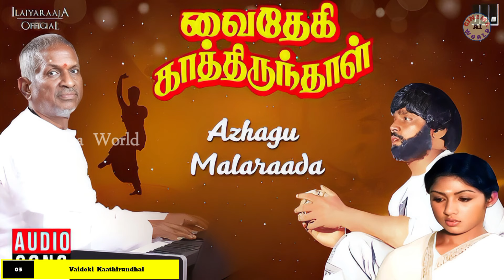1984 - ம் ஆண்டின் சிறந்த 10 தமிழ் திரைப்படங்கள் || Top 10 Tamil Cinema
1984 - ம் ஆண்டின் சிறந்த 10 தமிழ் திரைப்படங்கள் ||  Top 10 Tamil Cinema